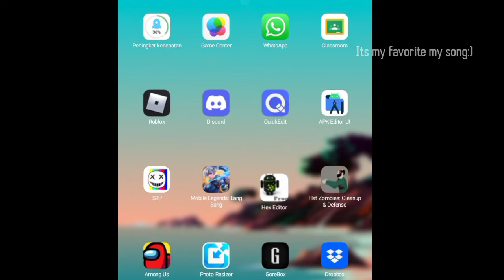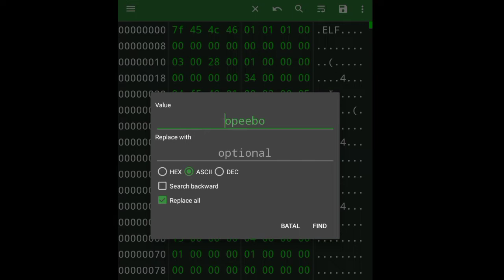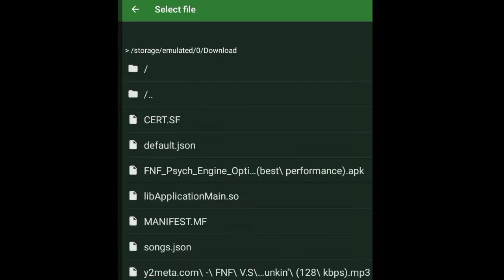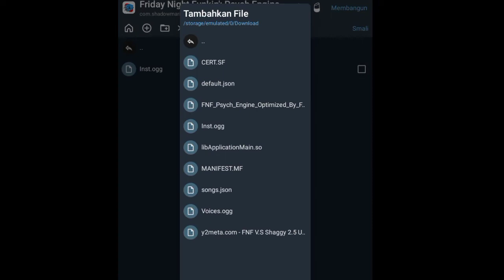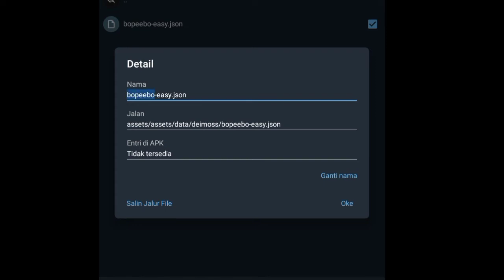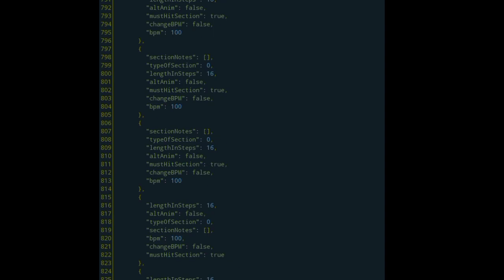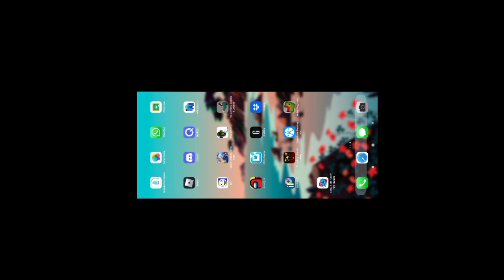How to add song In fnf android|FIGHT ME PABLO SLEUTH|(Read the comment)